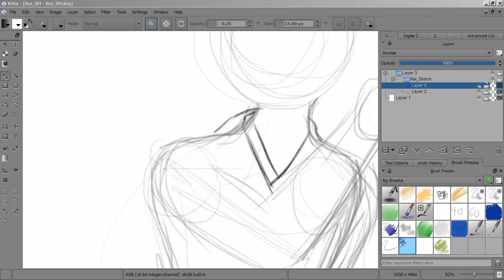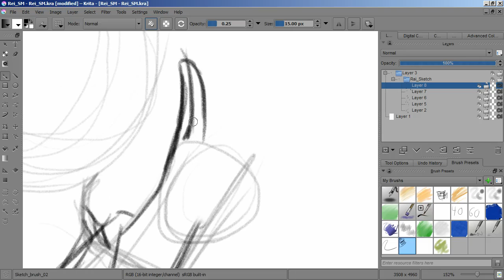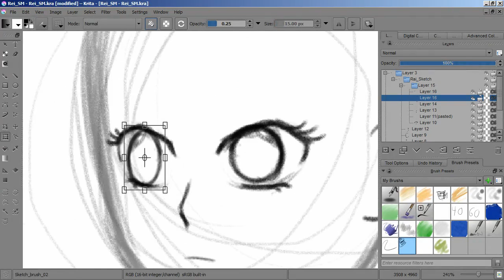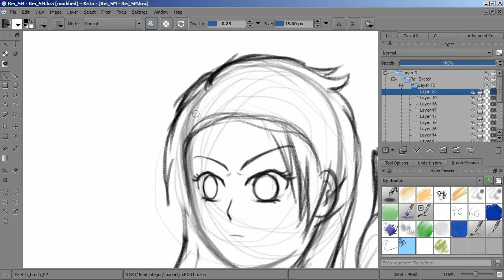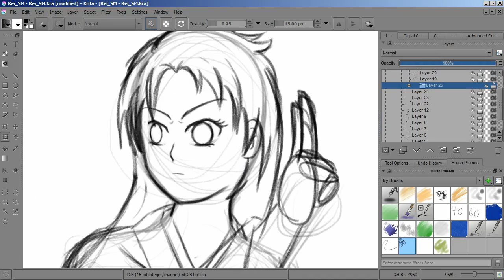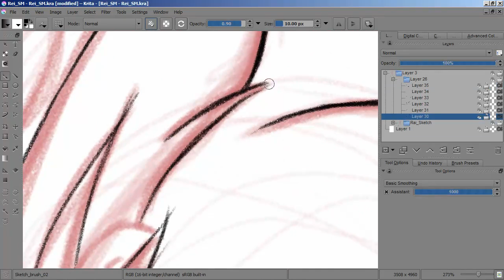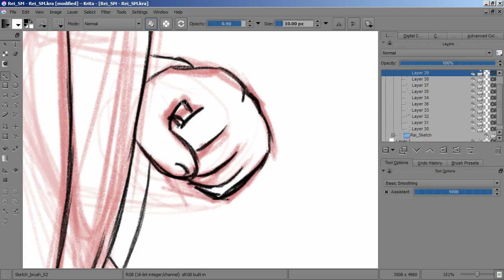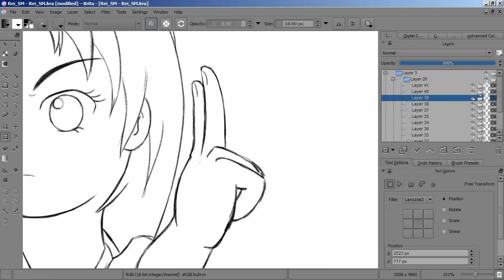Lux Brush And Embers Thoughts On Sailor Moon Crystal E21 - E22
And here our thoughts on Sailor Moon Crystal episodes 21 and 22 where things get interesting. The drawing this time is of Rei is her shrine maiden outfit.